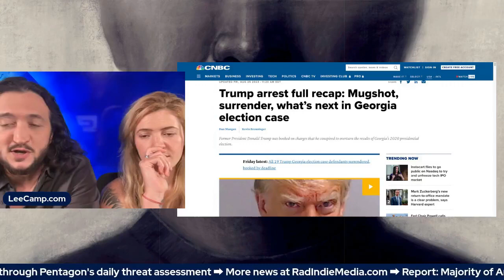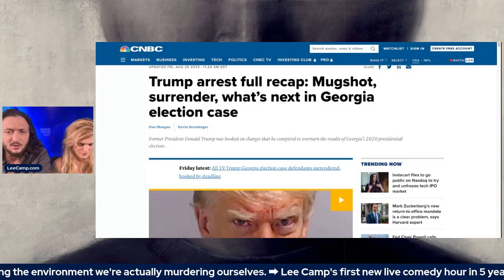Why Trump's Arrest DOES Matter And Doesn't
Lee and Eleanor discuss Trump's potential arrest and its significance or lack thereof.
Lee's show is LIVE on Mon, Wed, Fri and Saturday at 3pm ET/ Noon PT. His new book, DANGEROUS IDEAS, is out! You can get it for free by joining at leecamp dot net. He's one of the most censored comedians in America.